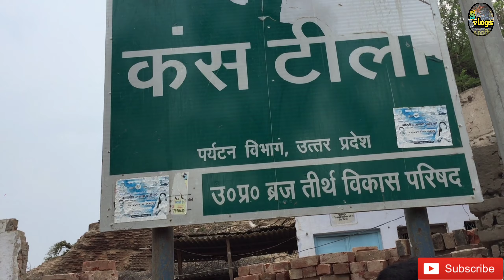5000 वर्ष पुराना कंस महल यहां हुआ था कृष्ण जी का जन्म ! यहां रहता था कंस मामा। full vlog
Hello Everyone... my name sachin chhipa

I am from Jaipur nd following my passion of travelling and recording i.e. vlogging, and showing it to you guys.

le lena

Kans Quila is a fortified castle located in Mathura, India. The fort is named after "Kansa", a king who lived around 6th century BC, in the ancient city of Mathura, India. Kansa was the maternal uncle of Krishna, a Hindu deity. The fort is believed to be from the age of Mahabharata, about 6th century BC. It is situated on the northern banks of the Yamuna River. The fort is also known as the Old Fort or Purana QuilaAncient texts suggest, Kansa tried to kill Krishna when Krishna was born. Historical data suggests this fort was destroyed and rebuilt at least 12-15 times. The last king to make an addition to the fortress was in the 16th century by Raja Man Singh of Amber.The ruins of the fort has a mixture of Hindu and Mughal architectural styles.

An observatory is said to have been added in the complex by Maharaja Sawai Jai Singh (1699–1743), however it has been demolished now. The fort has an audience hall surrounded by red sandstone pillars. The fort was earlier used as a barrier against floods.

       (question)

 1 kans mahel kese dhiktha he

2 kans mahel kha par he

3 kans mahel bhagwan sari krishna janam hua tha

4 5000 varas purna mahel

5 kans mahel mathura me kha par he

6 Mathura kans Mahal

7 5000 varsh Purana kans mahel

8 Yamuna nadi ke pass kans Mahal

9 Jahan Janm hua tha Bhagwan Shri Krishna Ne Kaha kans Mahal mein

10 kans mahel ke avsesh

11 kans mahal kese phoche

12 kans mahel raja kans

13 mathura kans mahel